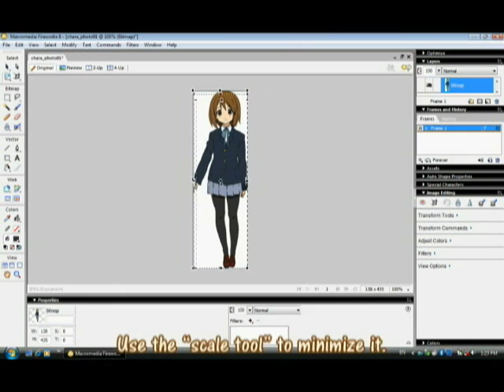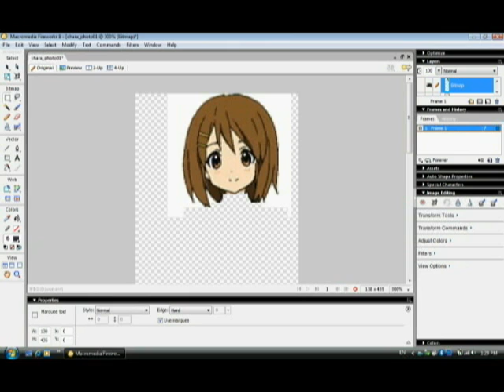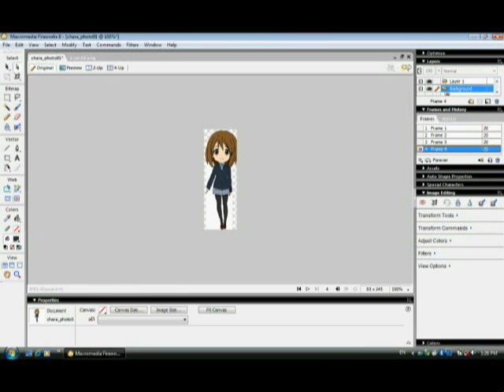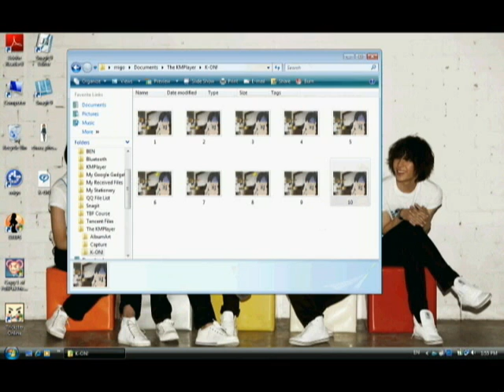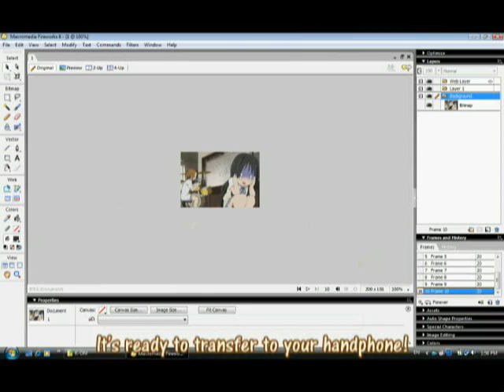Create Your DIY Animated Pictures!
We're going to teach you on how to create animated pictures.. You just have to follow a few steps in order to major in it.. So let's get started right now!! This video clip is our Youtube Video Competition and it is also part of our Business Computing's assignment too.. We hope that you will enjoy it and have fun learning too.. Please rate and leave comments on our video as much as you can.. It's 20% from the total marks.. Thanks.. Proudly brought to you by Migo+PinShin+Hanis.. ~^^~